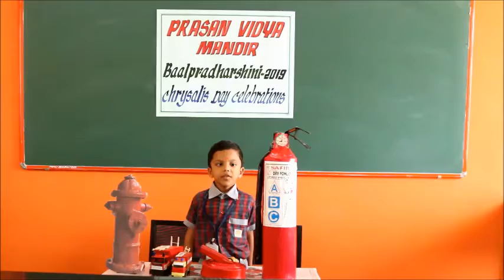PVM Project Grade 1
Fire Fighters